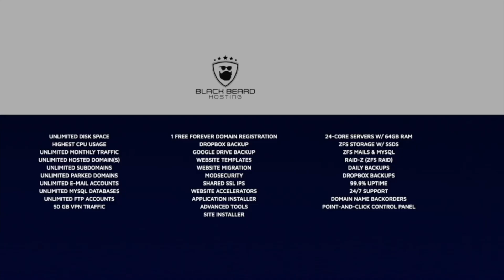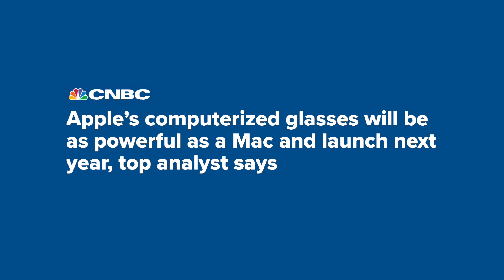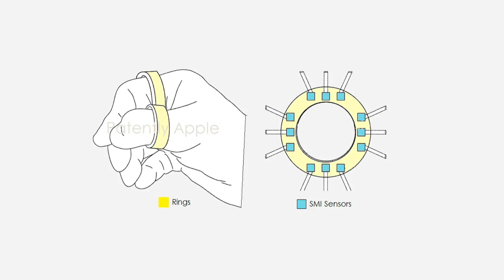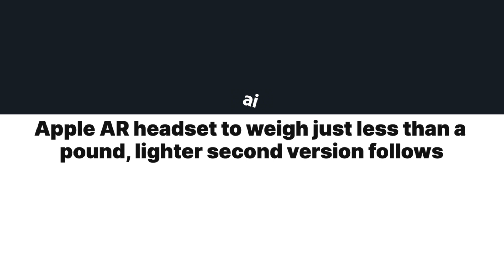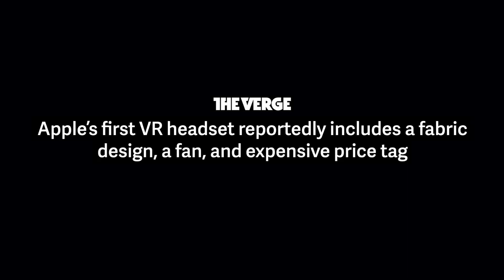Apple VR Glasses - 2022 mixed reality headset AR VR leaked features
Apple VR Glasses will be showcased in Q4 of 2022. This mixed reality headset will feature different kind of sensors and technologies for augmented and virtual experience. Let's talk about the latest leaks about Apple AR VR headset and beyond. Check Digital Markings upcoming iMac Pros video

Timestamps:
0:00 Intro and what is this all about
0:44 Sponsored content - Blackbeard hosting 13 seconds promo
0:58 All the latest leaks about Apple mixed reality headset
4:34 Closure